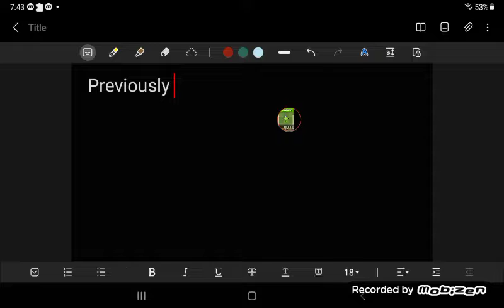ghost pepper is back alive!